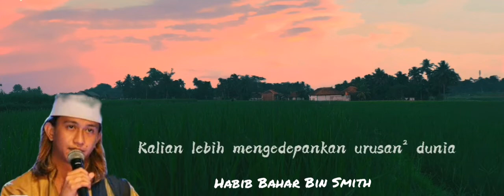Allahumma shalliala sayyidina muhammad